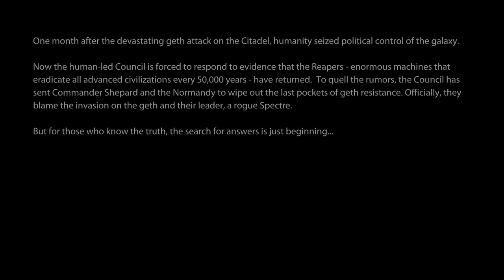Mass Effect 2 | Legendary Edition | Let's Play | 01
Hello my friends!  Today we have an explosive start...enjoy!

Quests: Prologue: Save Joker, Prologue: Awakening

People: Commander Jesika Shepard, Illusive Man, Miranda Lawson, Jeff "Joker" Moreau, Navigator Charles Pressly, Ashley Williams, Kaidan Alenko, Garrus Vakarian, Saren, Urdnot Wrex, Tali'Zorah nar Rayya, Wilson, Jacob Taylor

Locations: Normandy, Lazarus Research Station